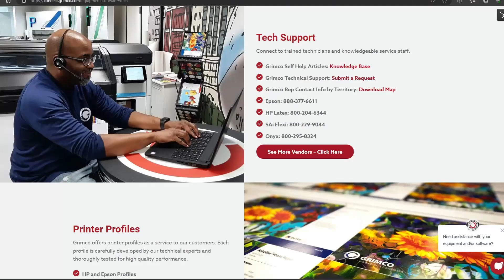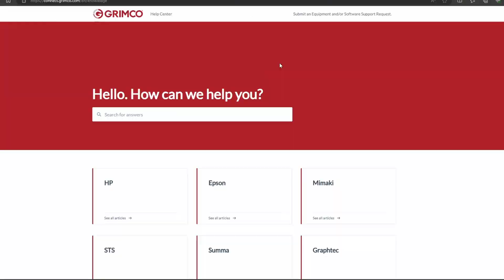3 Main Features of Grimco's Equipment and Software Technical Support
Let Grimco's Tech Support be the backbone of your business! Learn about the 3 main features of Equipment and Software Technical Support and how you can get the answers you need fast.

Cultivated articles and videos of the common problems that customers have with their machines and how to solve them at the click of a button.

Check out our full Equipment and Software page for all the latest specials, featured products, events calendar, printer profiles, tip and tricks PLUS so much more!